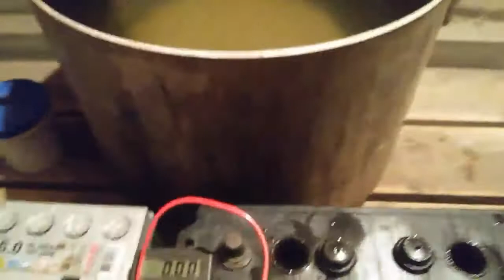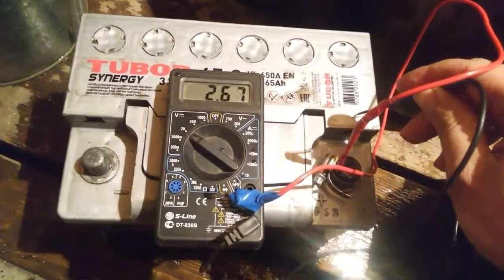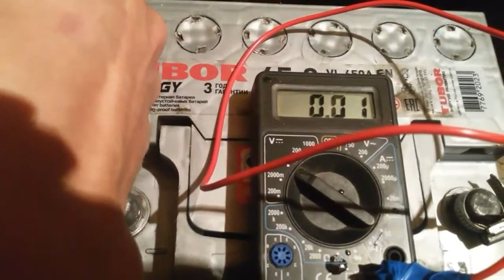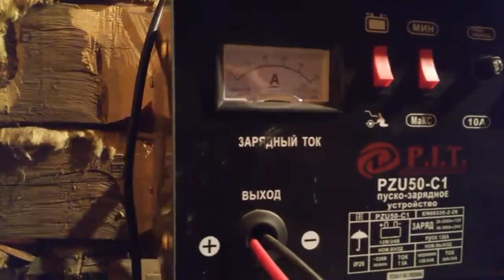почему нужно содержать аккумулятор в чистоте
обслуживаю АКБ